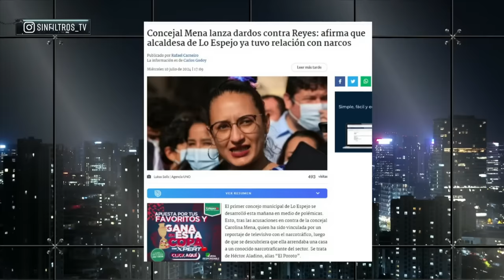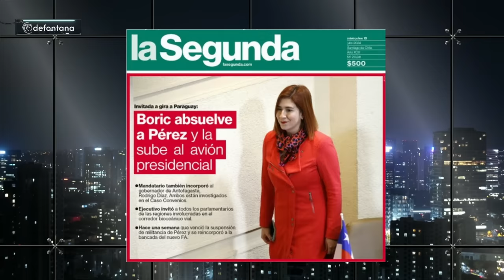¡INSÓLITO! VIDEO de CONCEJAL DENUNCIA ALCALDE por RELACIÓN con NARCOS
¡Alta tensión! 🔥 En el episodio de hoy los panelistas: Francisco Orrego, Dauno Tótoro:, Giovanni Calderón, Natalia Piergentili, Paz Charpentier, Juan Pablo Arriaza, Javier Olivares y Jaime Araya analizan y debaten la contingencia. 🇨🇱 Prepárate para un acalorado cruce de ideas.

¿Estás listo/a para un debate con alta tensión? 🥊 Nuestros panelistas desgranan los temas más importantes del díaFrancisco Orrego,Dauno Tótoro,Giovanni Calderón,Natalia Piergentili,Paz Charpentier,Juan Pablo Arriaza,Javier Olivares,Jaime Araya